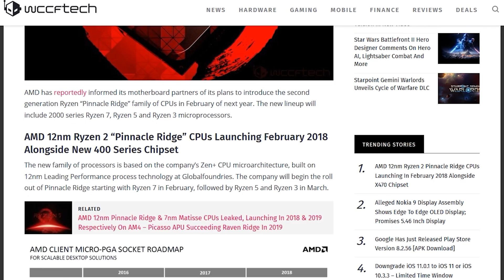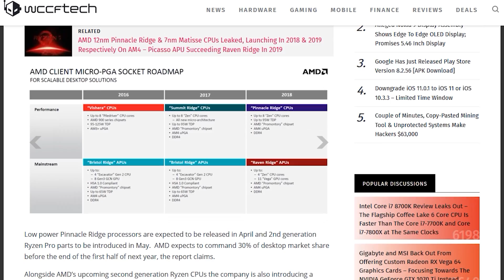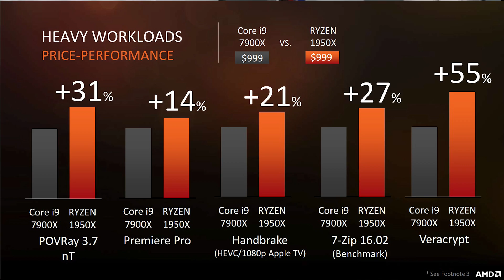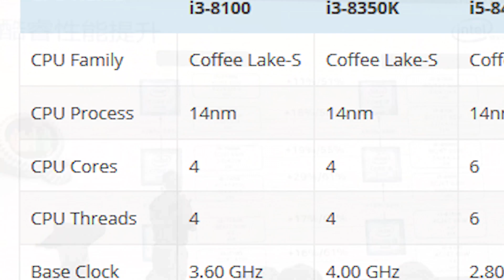Ryzen 2 Release Rumors and Coffeelake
We get some leaks on the upcoming release of Ryzen 2 along with a new chipset.

We also get more information about coffelake and a new chipset.

Music Catmopshere - Candy - Colored Sky (soundclound.com)